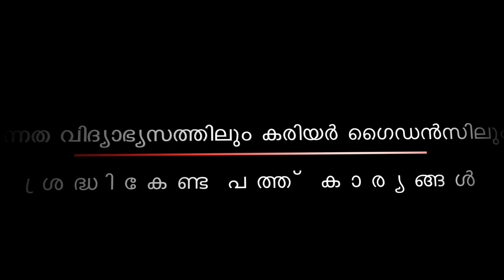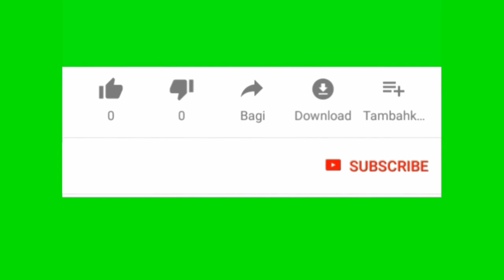കരിയർ ഗൈഡൻസ് - ഉപരിപഠനം 10 points, career planning steps - career guidance and higher education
കരിയർ ഗൈഡൻസ് - ഉപരിപഠനം എന്നിവയെപ്പറ്റി പല ധാരണകളും ഉണ്ട്. കുട്ടികളുടെ സുരക്ഷിത ഭാവിയ്ക്കയായി എങ്ങനെ ഒരുങ്ങണം എന്ന് വിവരിക്കുന്ന Career ഗൈഡൻസ് സ്പെഷ്യലിസ്റ് Fr Dr ബെന്നി പാലാട്ടിയുടെ നിർദേശങ്ങൾ. വിജയകരമായ ഭാവി സ്വപ്നം കാണുന്നവർക്കായി 17 വ്യത്യസ്ഥ മേഖലകളെക്കുറിച്ചു പൂർണവിവരങ്ങൾ നൽകുന്ന വീഡിയോകളും watch episodes at Dr Benny palatty Veedum vidyalayavum Youtube channel. തുടർന്നുള്ള ചർച്ചകളിൽ പങ്കെടുക്കാൻ ചാനൽ സബ്സ്ക്രൈബ് ചെയ്യുക.